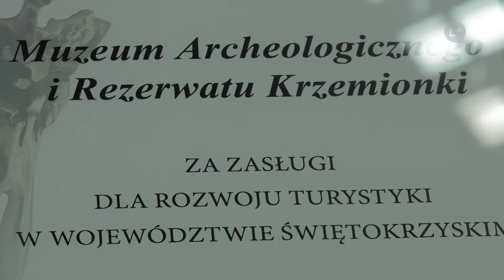Lokalna.TV: Krzemionki uhonorowane „Wędrowcem Świętokrzyskim”